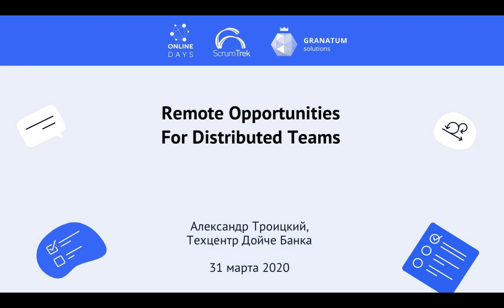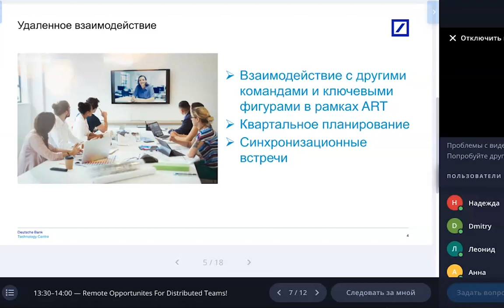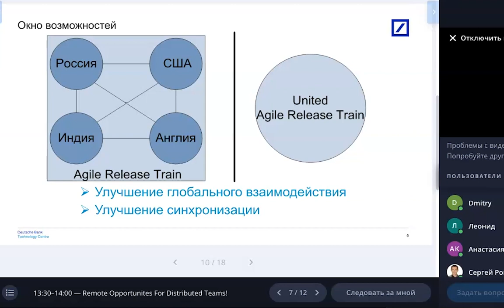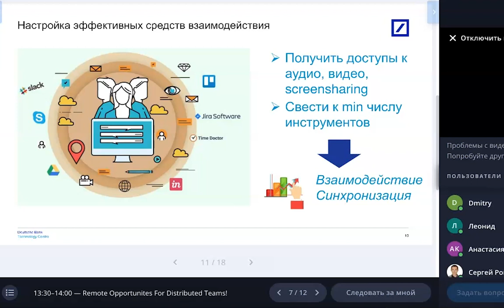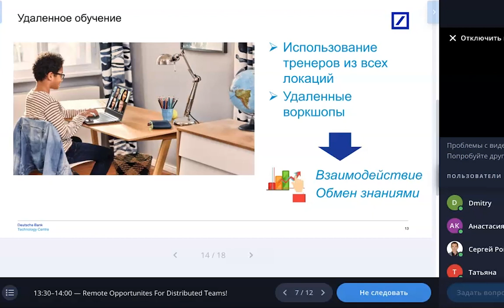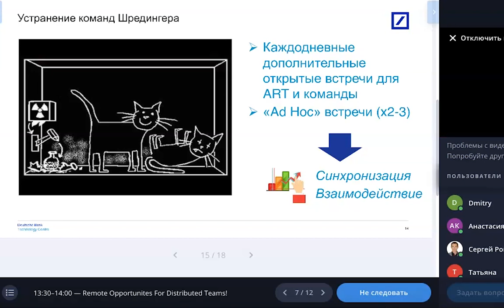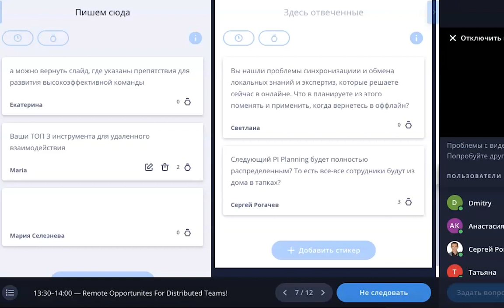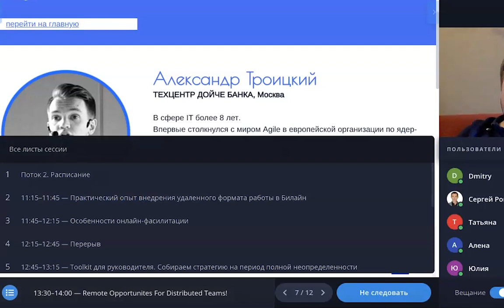Александр Троицкий. Remote Opportunities For Distributed Teams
Доклад на бесплатной конференции Online Days (март 2020). Тематика: Эффективность бизнеса онлайн. Слайды этого и других докладов конференции
Описание доклада:
В компаниях, где есть распределенные команды, удаленная коммуникация налажена и позволяет на приемлемом уровне работать вместе.
Разрыв между простой и быстрой локальной коммуникацией и сложной удаленной часто приводит к барьерам между разными частями команды или организации.
Давайте посмотрим на то, какую пользу может извлечь распределенная команда из новых реалий!